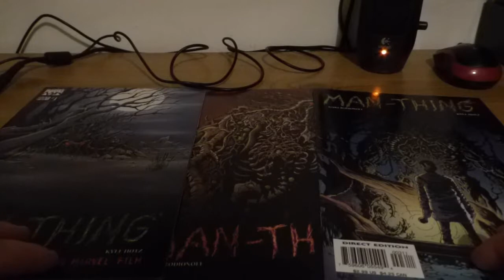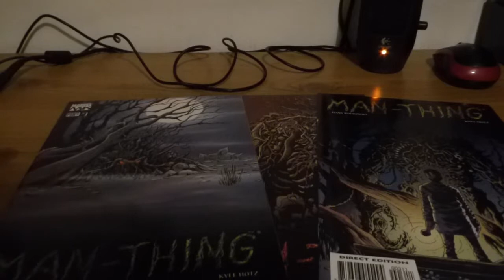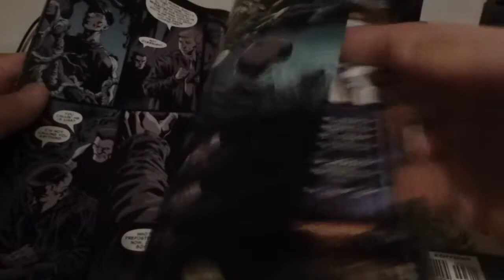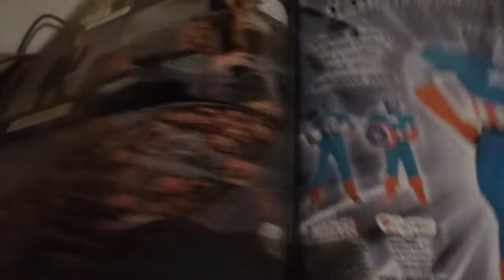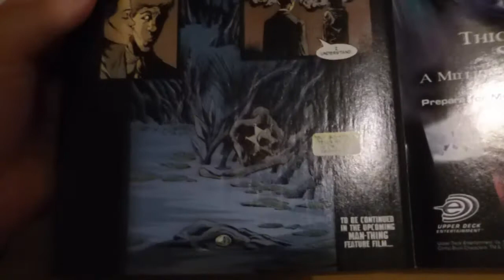Titles 1 (Man-Thing 1-3, "Whatever Knows Fear", 2004)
The Man-Thing movie prequel from 2004.